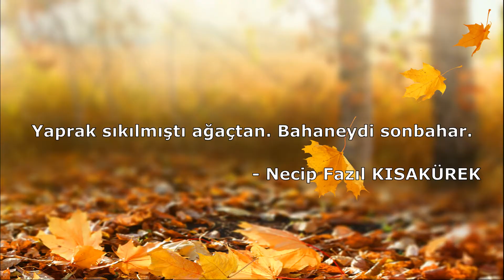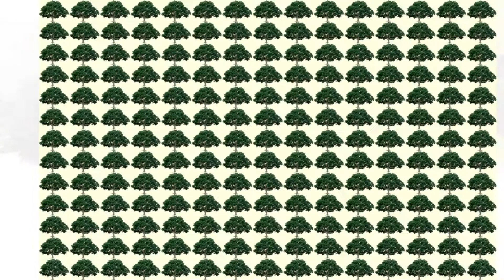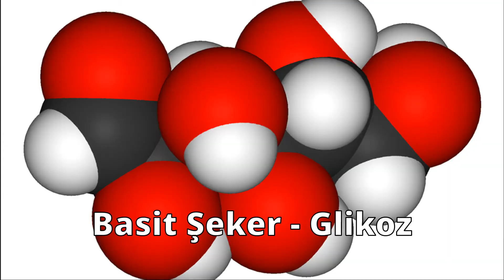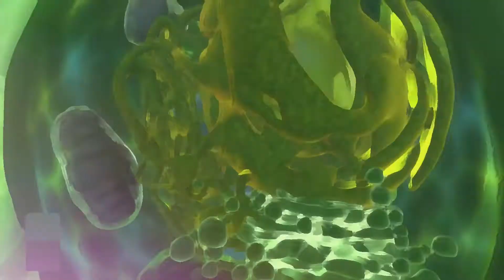Sonbaharda Yapraklar Neden Sararır? Neden Dökülür?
Sonbaharın sihri hepimizi etkilemiştir. En sevdiğim mevsim olan sonbaharda yapraklarda gördüğümüz renk cümbüşünün altında yatan bilimi dilim döndüğünce sizlere anlatmaya çalıştım. Sonbaharda dökülen yaprakların renk değişimleri. Sarı,turuncu ve kırmızı renklere geçişleri basit gibi gözüken. Ancak mikro dünyada yaşanan büyük olayların gerçekleştiği bir faaliyet. Azalan verim ile yıkılan klorofilin yerini diğer renklerden sorumlu. Karotenoid ve antosiyaninlerin alışı ve bizlere mükemmel bir renk gösterisi yapması. Yorumlarınızı mutlaka okuduğumu bilin.

Bana çeşitli sosyal ağlardan ulaşabilmeniz için linkler aşağıda.